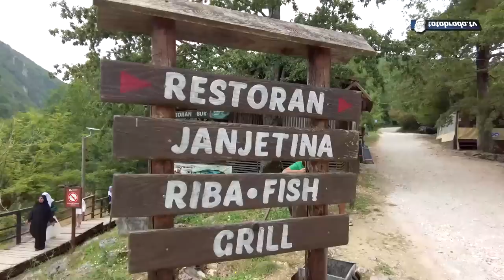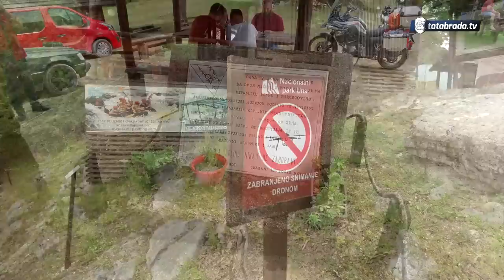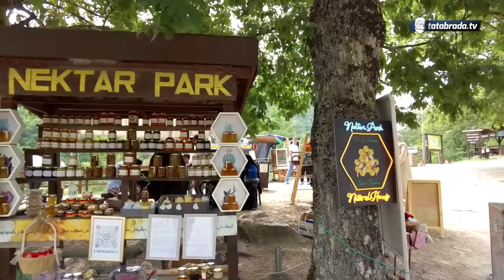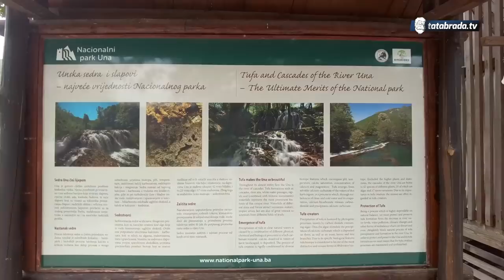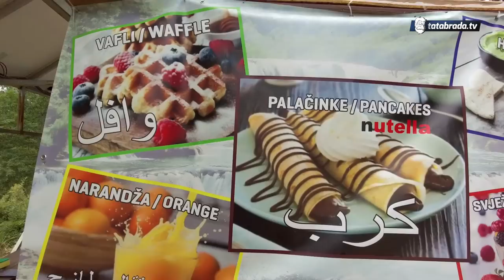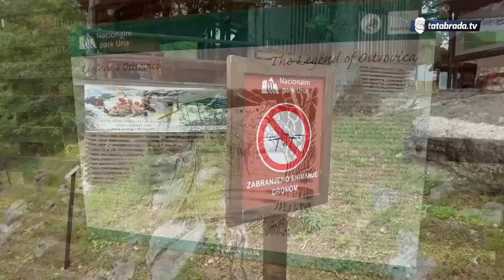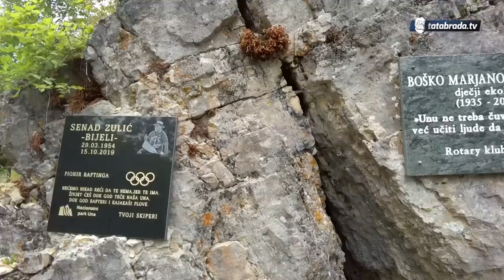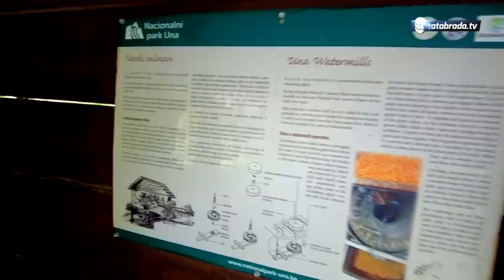Njeno JEDINO ime odjekuje hiljadama godina BEZ PRESTANKA!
ĆEHAJE B.B,
Srebrenik 75350